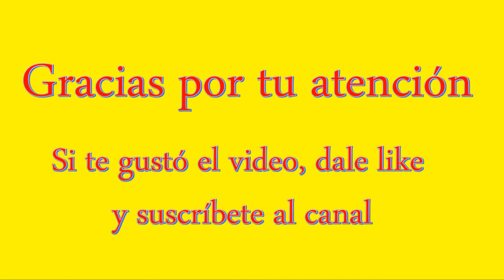Turbo Mustang Playart made in Hong Kong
Turbo Mustang de la marca Playart fabricado en diecast y plástico. Modelo en escala 1:60 fabricado en Hong Kong y que representa un Mustang de 3ra. generación. Autito de colección de fines de los ´70s y principios de los ´80s